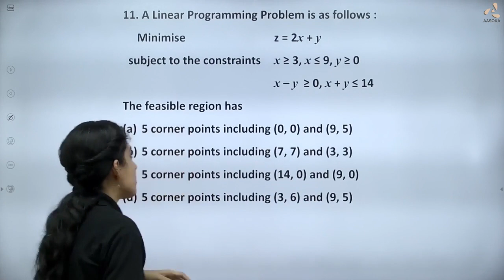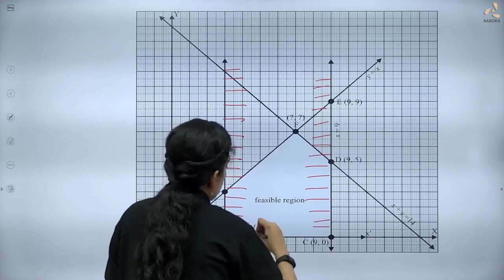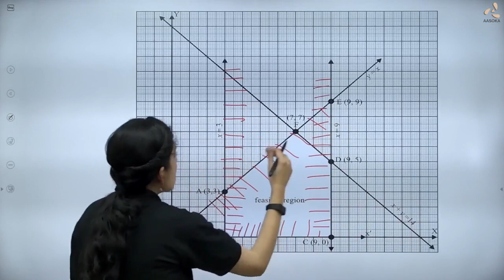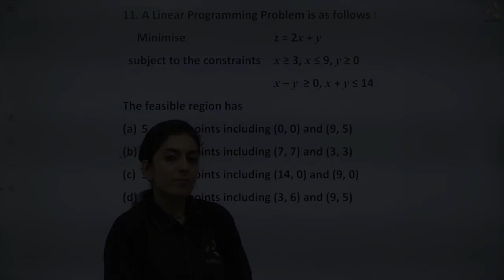CBSE Board Paper Term-1 | Maths-12 | Question 11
In this video you will find the feasible region by drawing the given constraints on the Cartesian plane.